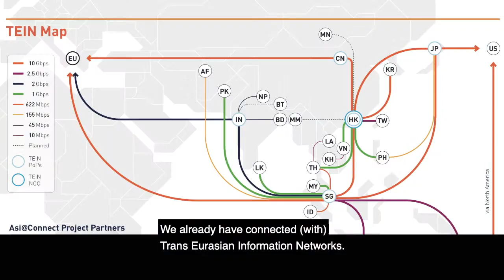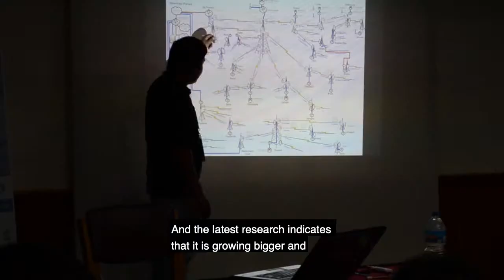Rajan Parajul--Nepal Research and Education Network (2011)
Rajan Parajuli, Director, Nepal Research and Education Network, recalls the early days of building networks with international partners to provide connectivity to universities, colleges, research organizations, teaching hospitals, and more across Nepal.  Internet2 and the Network Startup Resource Center jointly sponsored a fellowship for Rajan Parjuli to meet and speak with attendees at the 2019 I2 Global Summit.